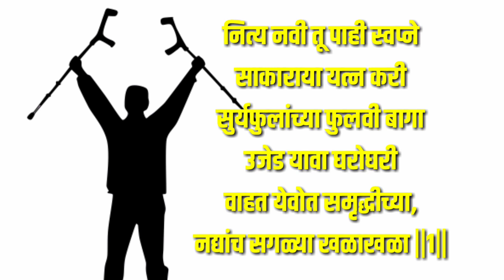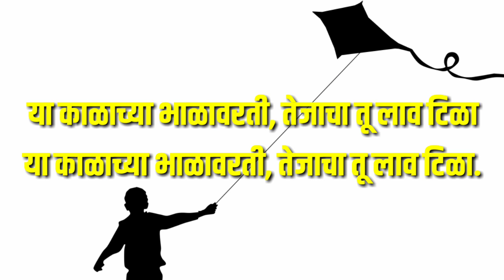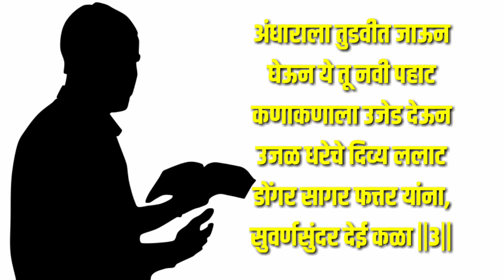या काळाच्या भाळावरती | इयत्ता 6 वी कविता |std. 6 th ya kalachya bhalavarti| गायक सुनील अहिवळे सर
इयत्ता 6 वीच्या कविता श्रवणीय चालीसहित